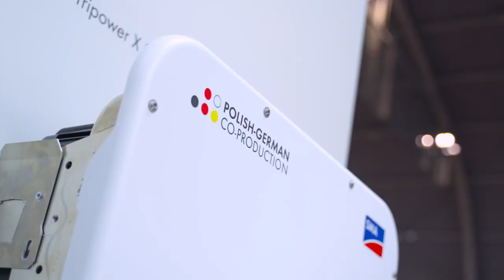SMA Solar Technology AG na targach ENEX 2023 w Kielcach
ENEX 2023 – dwa dni pełne spotkań i pozytywnych emocji. Cieszymy się, że mogliśmy się z Wami spotkać i przedstawić najnowsze rozwiązania SMA.
Dziękujemy, że nas odwiedziliście na naszym stoisku! Zapraszamy do obejrzenia relacji z ENEX 2023.